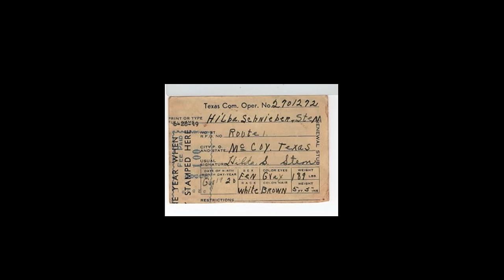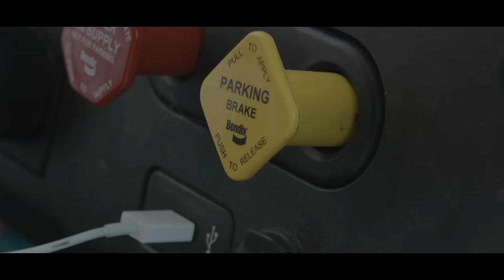DaLinda & Jojo Burk | Dialogue with a Driver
Meet DaLinda & Jojo Burk! For these two, trucking is a family tradition passed from generation to generation. From working in a traveling circus, to team trucking, to training new drivers, these two have had some awesome experiences over the road.This mother-daughter duo are all about encouraging other women to chase their dreams of becoming truck drivers. And there's no sign of them slowing down anytime soon!